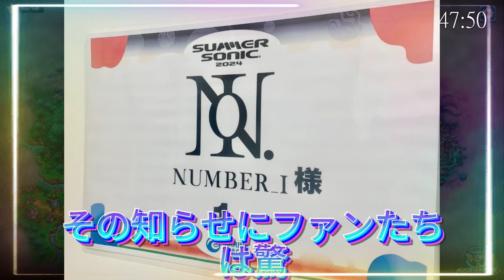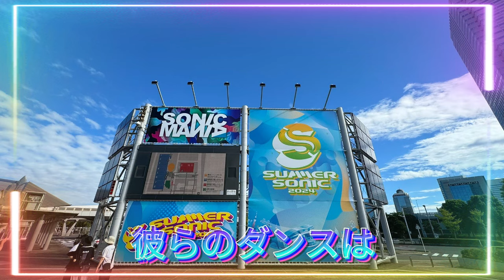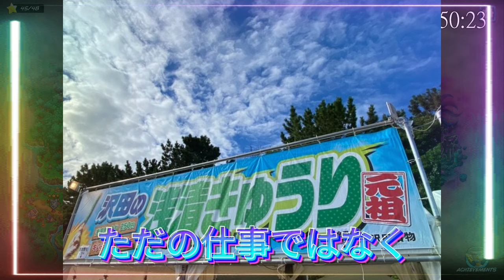【平野紫耀】Number_iの楽屋は、なんと1番に配置されていた。その知らせにファンたちは驚きと喜びを感じ、彼らがどんなパフォーマンスを見せてくれるのか、ますます期待が高まっていた。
【平野紫耀】Number_iの楽屋は、なんと1番に配置されていた。その知らせにファンたちは驚きと喜びを感じ、彼らがどんなパフォーマンスを見せてくれるのか、ますます期待が高まっていた。サマソニ2024